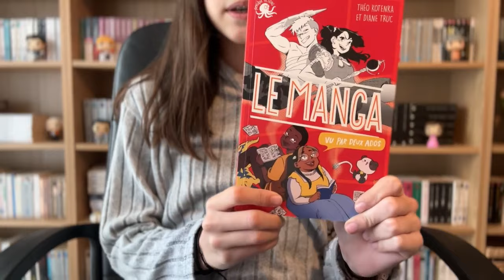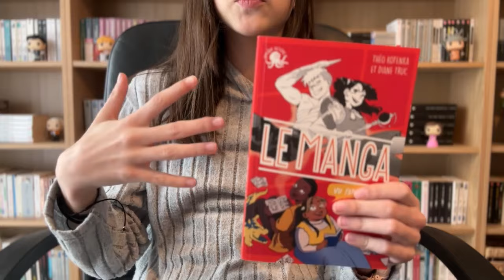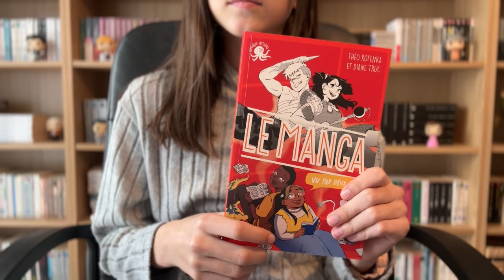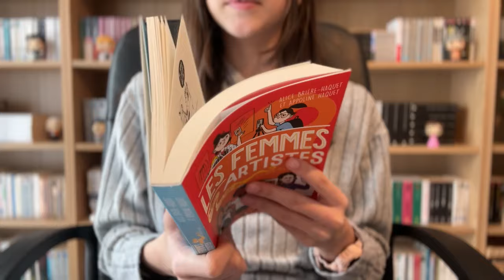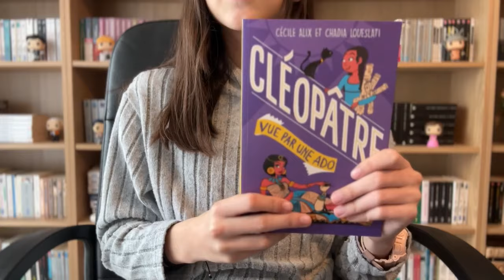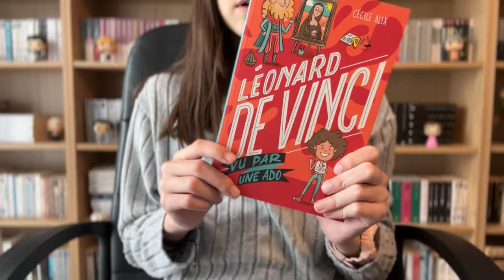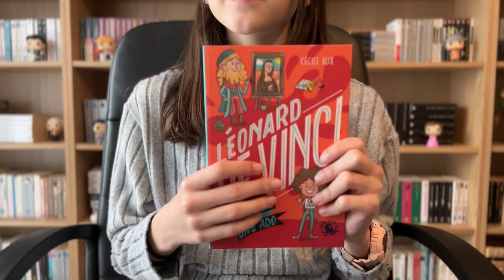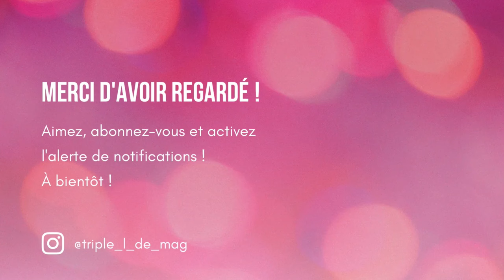👧🏻📚 LA SÉRIE "100% BIO" DE POULPE FICTIONS - Podcast Lecture Grande L # 9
📚 DANS CETTE VIDEO :
0:00 Intro
Livres finis
- 0:52 "Le manga vu par deux ados"
- 5:23 "Les femmes artistes vues par une ado"
- 8:22 "Cléopâtre vue par une ado"
- 10:31 "Einstein vu par un ado"
- 12:32 "Léonard de Vinci vu par une ado"
16:46 Conclusion

🌸 POUR ME SUIVRE AILLEURS QUE SUR YOUTUBE :
- Lien vers ma boutique Etsy avec mes mugs :